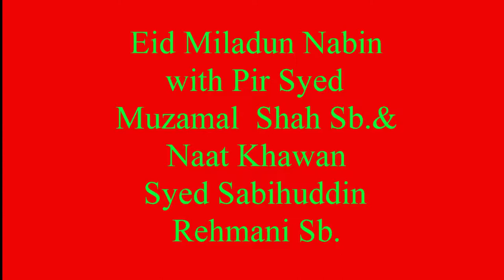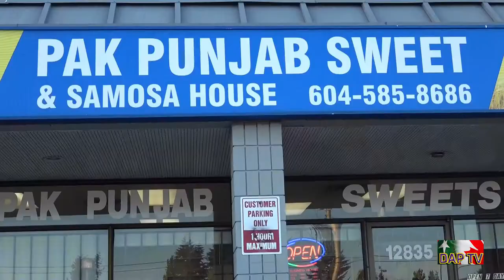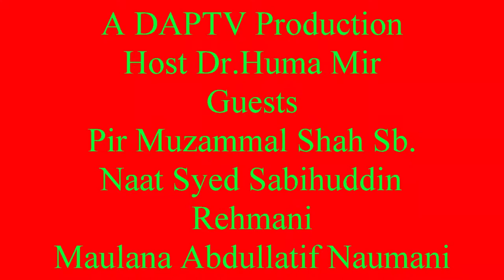Dil Apna Pakistan DAPTV Eid Milad With Syed Sabihuddin Rehmani Sb.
Dil Apna Pakistan DAPTV, Urdu language magazine style program, is focusing on the Urdu language, Pakistani,Culture,Music,Arts,Fashion,Healthy life style/Personnel grooming and so on.